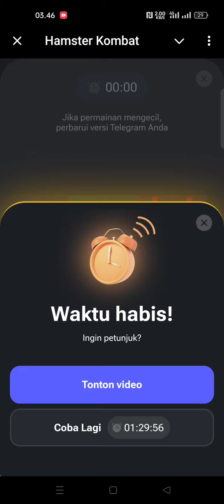sandi harian hamster kombat 24/07/2024